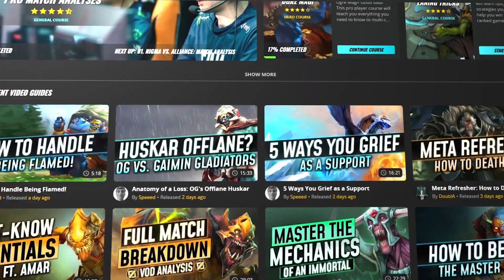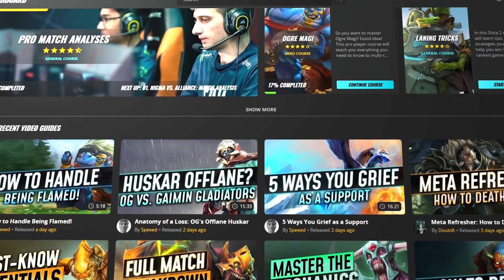5 MOST BROKEN HEROES that are EASILY COUNTERED - Counter Meta Tips - Dota 2 Guide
JOIN THE GAMELEAP WEBSITE TODAY:
- New Daily Videos for Patch 7.30e
^ ABSOLUTELY BROKEN ^